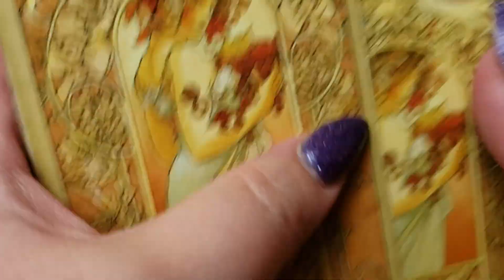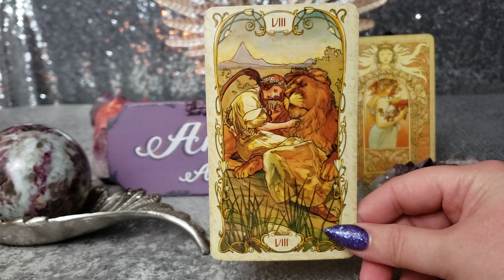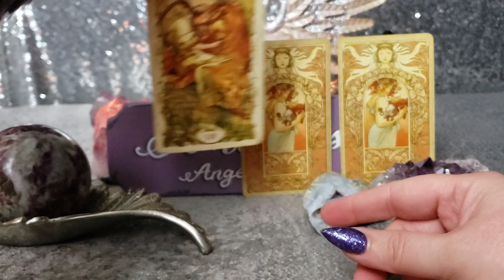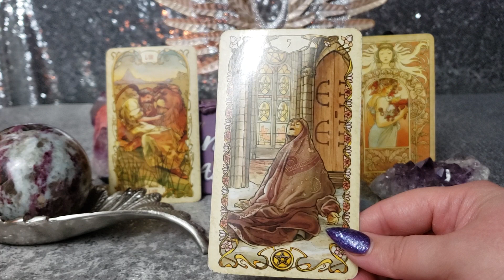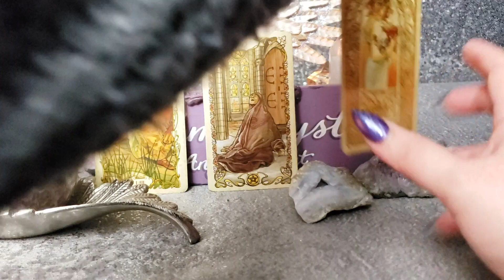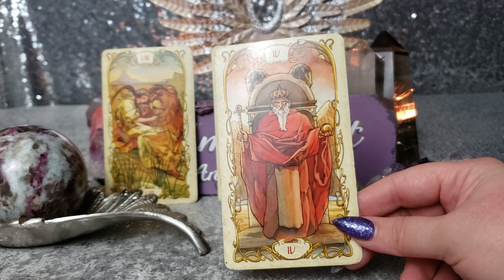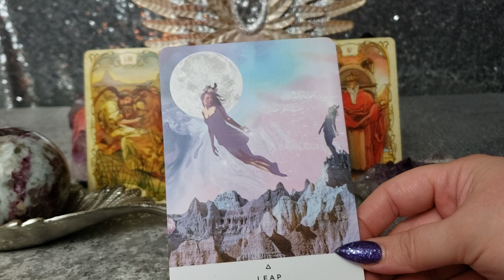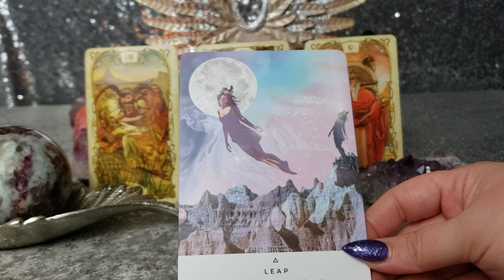VIRGO THIS LEAP OF FAITH IS IN MOTION - PSYCHIC TAROT FORECAST FEBRUARY 11 - 17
Book a private reading at Calendly.com/amethystangellight

Deck: Tarot Mucha by Lo Scarabeo
and Work Your Light Oracle by Rebecca Campbell

Nails: O.P.I. polish "can't let go"